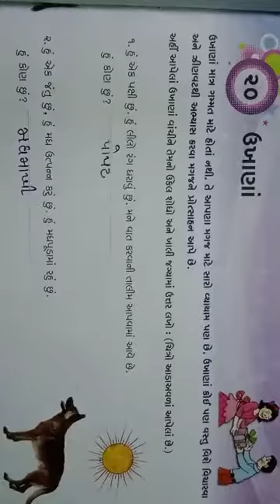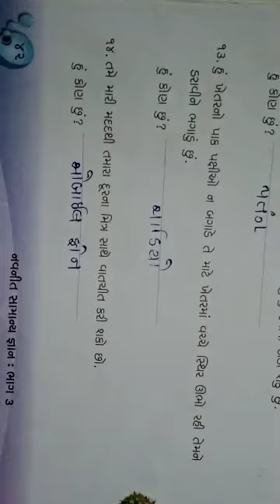ધોરણ-૩ સામાન્ય જ્ઞાન (પાઠ-૨૦ ઉખાણાં)